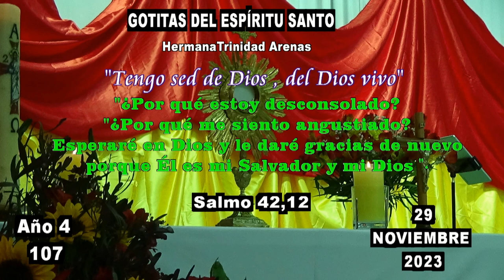GOTITAS DEL ESPIRITU SANTO AÑO 4 NUMERO 107 29 DE NOVIEMBRE